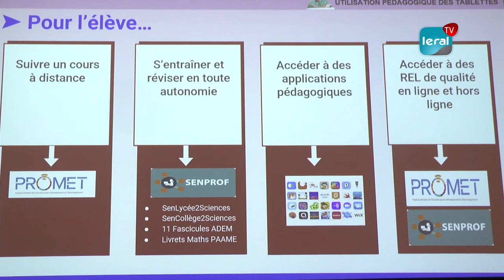Cheikh Oumar Anne: « Le télé-enseignement est sans doute le futur de l' éducation »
Le télé-enseignement est sans doute le futur de l' éducation, suite  à l'épreuve douloureuse de la COVID. Ainsi, une  cérémonie de remise symbolique de 10 000 tablettes avec des ressources numériques, embarquées a été organisée par le PROMET. Ces tablettes sont destiné aux élèves et, à leurs enseignants. Cette activité du PROMET a été présidée par le ministre de l'Education Nationale, Dr Cheikh Oumar Anne qui a partagé toute sa satisfaction. PROMET est un projet du ministère de l'éducation national pour le télé-enseignement. pour l’instant, ce projet est à sa phase test.